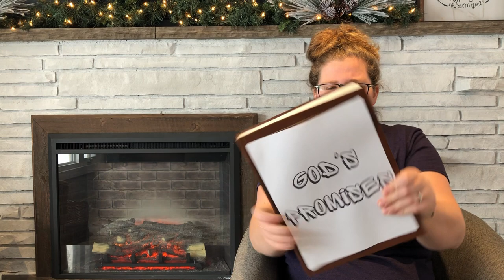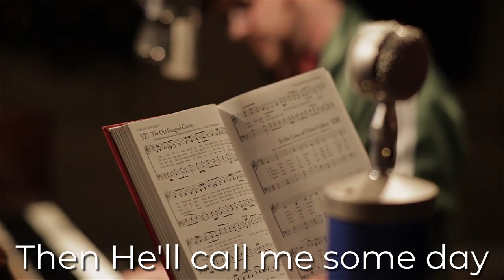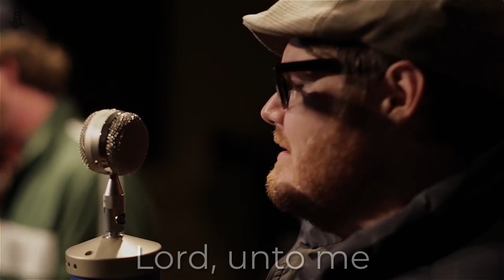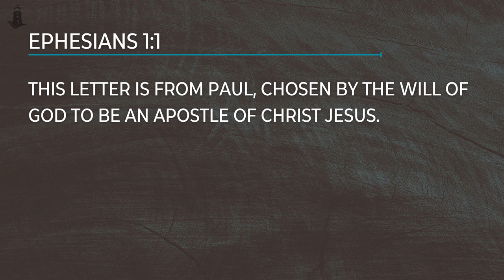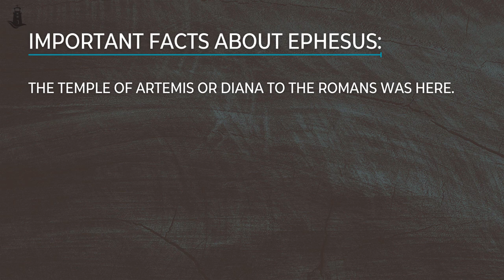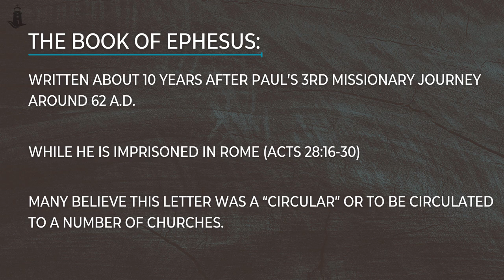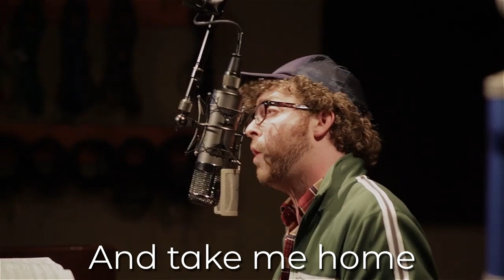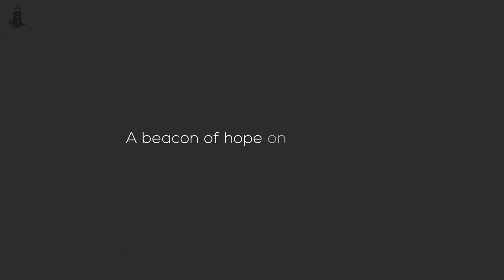Ephesians; An Introduction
In this week's service, we join Pastor Lennie as he teaches and shares an introductory message on the church in Ephesus.  We also hear from Jenna, Andy, Cara and Brian as well as a guest worship leader this week!